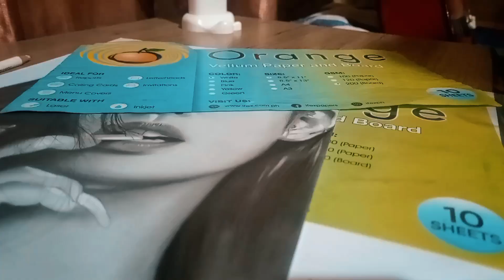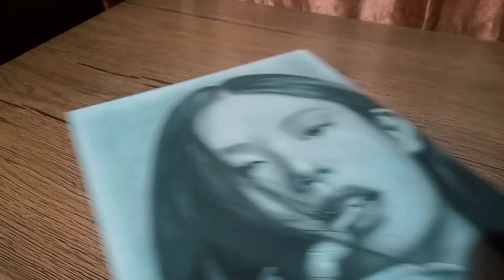Realistic Portrait Drawing ( Jennie Kim ) @BLACKPINK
art materials:
Vellum board 8.5x11 inches
graphite pencils
Pencil eraser
colored pencils
cotton

you can watch tutorial to my fav artist